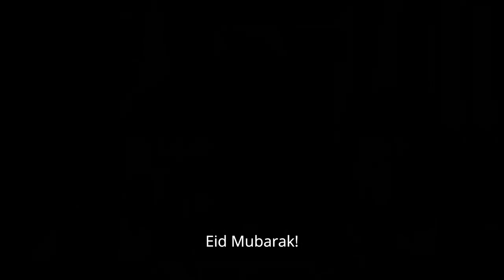Justin Trudeau wishes Eid ul Fitr 2019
Justin Trudeau wishes everyone a very Happy Eid

KARACHI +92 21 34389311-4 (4 lines)
LAHORE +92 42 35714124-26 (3 lines)